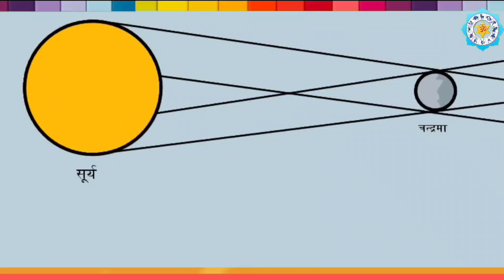21 मार्च भौमवती अमावस्या क्या है स्नान दान का मुहूर्त 5 राशियों की लगेगी बंपर लॉटरी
21 मार्च भौमवती अमावस्या क्या है स्नान दान का मुहूर्त 5 राशियों की लगेगी बंपर लॉटरी